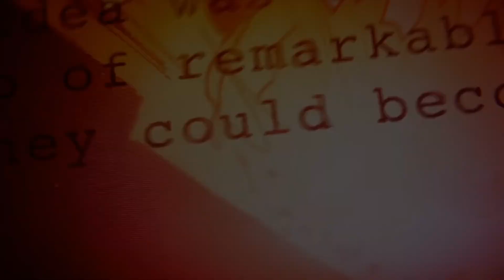💯RANG INFINI EN POOL 1? - DECK MARVEL SNAP DEBUTANT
Guide deck Pool 1 Zoo Continu Marvel Snap Kazar Blue Marvel Elektra Ant-man Angela Nightcrawler Squirrel Girl Iron Fist Rocket Raccoon Vatu Blade Bishop

Intro/Stratégie : 00:00
G1 : 3:26
G2 : 8:03
G3 : 12:30
G4 : 17:37
G5 : 21:45
Outro : 26:00